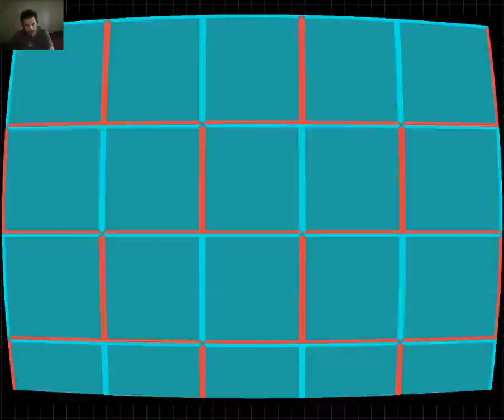Brandon Murphy Lets play, Reacts, & reviews you Sonic The Hedgehog For Sega MD & Genesis Claasic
Okay so in this video I and yours truly Reacts, Lets play, and also uh reviews you  a game that JONTRON (No Offense) And uh Nostalgia Critic A.K.A Doug Walker (No Offense) can't do so I'm doing for you all out there K also yes I'm also rubbing this games face in front of those who has it like FOXHEART or Thomas & Kristin Gordon who Doesn't have this game so sit back, Relax, And enjoy this Let's play, reaction, & Review K K.